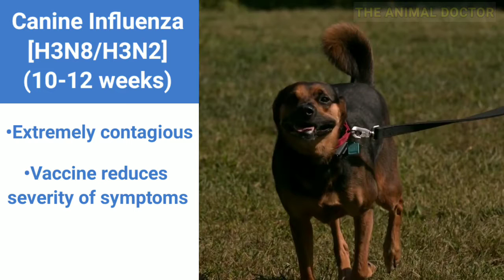Vaccination Schedules for Puppies and Dogs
All about the Vaccination Schedules for Puppies and Dogs.